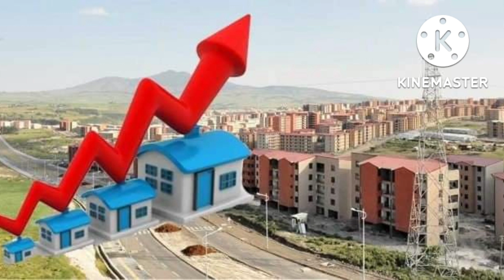የመኪናና ቤት ዋጋ ከመጠን በላይ የጨመረበት ምክንያቶች ታወቀ🙊🙉 ሚስጢሩ ወጣ!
housung and car market analysis in Ethiopia